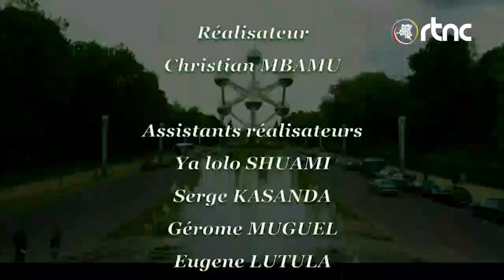(JPO) 148e session de l'Assemblée M. / Union inter parlementaire...